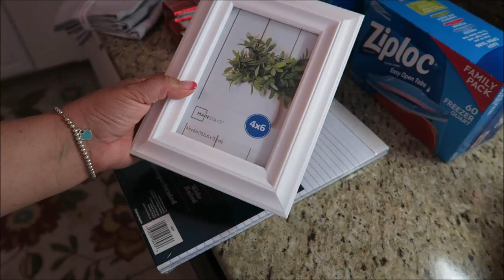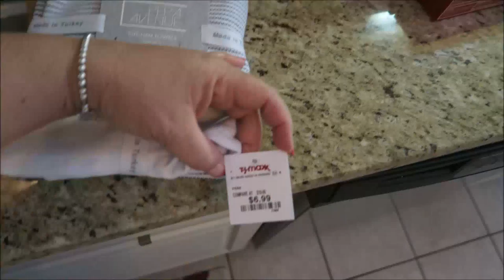Walmart Is Stepping Up Their Home Decor Game! | May 2018